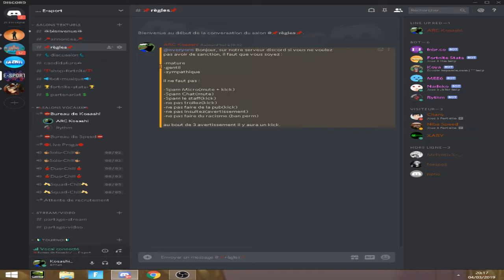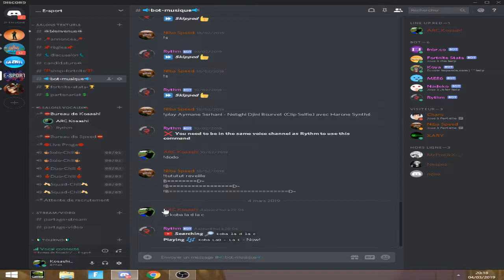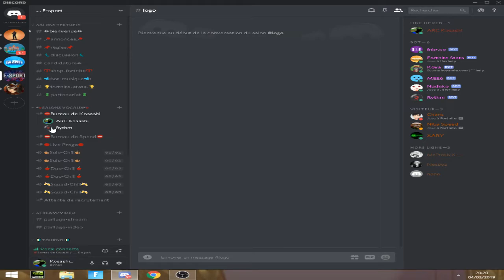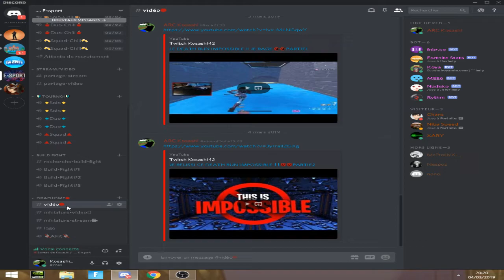JE RECRUTE POUR MA TEAM FORTNITE E-SPORT !!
10 abonnées : ✔️
100 abonnées : x
1000 abonnées : x
Résolution : 1080x1080
Clavier Klim Chroma : 30€
Souris : Razer Deathadder : 50€